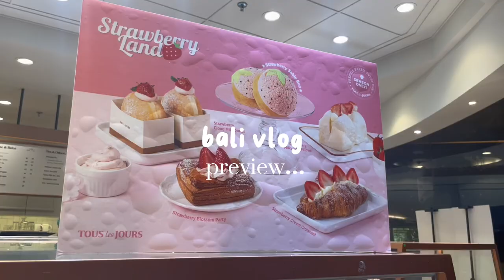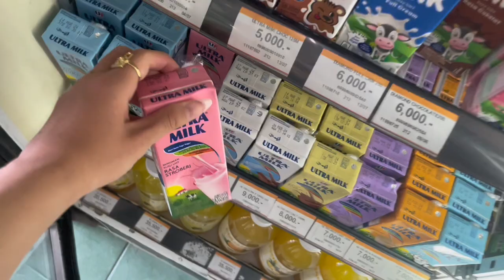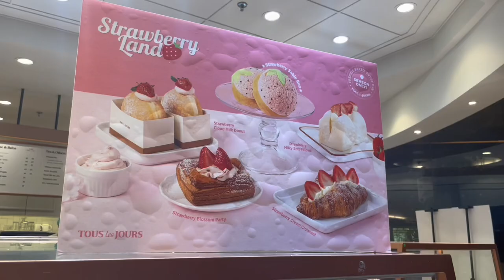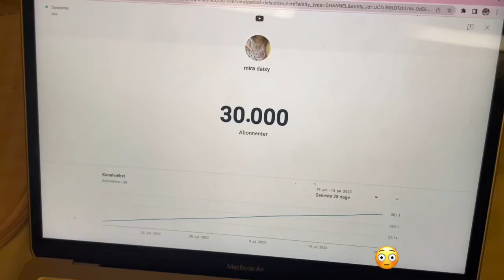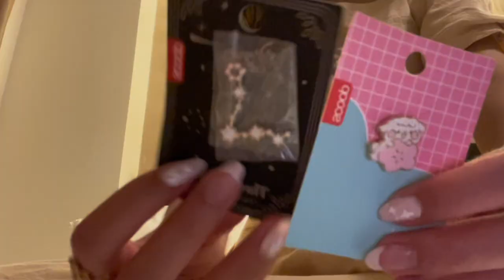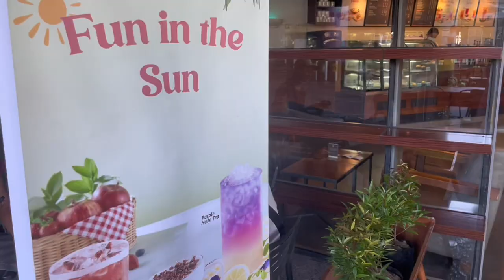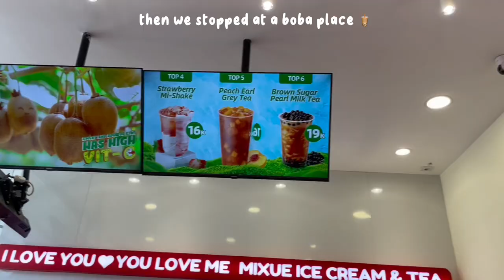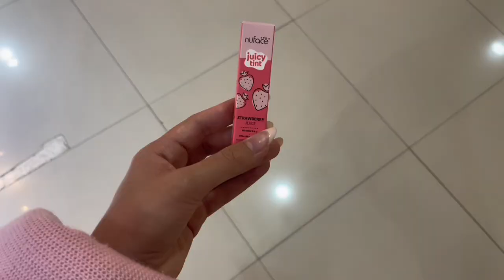BALI VLOG: shopping + haul, travel, what i eat, exploring bali♡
FAQ:
Hiii I’m Mira, I am a youtuber based in Denmark!
♡ ethnicity: Danish & Indonesian
♡ editing software: capcut (phone free version)
♡ camera: Iphone 12 pro